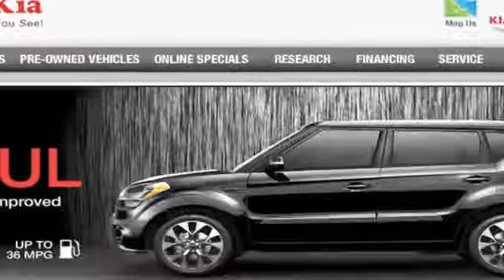Car Pros Kia Dealership Family Long Beach, CA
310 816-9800 The Kia dealer to check out near Cerritos, CA is Car Pros Kia in Carson, CA. At Car Pros Kia we believe that car inventory is only part of being a good dealership. We are here to make sure your experience is a great one. When you are in the Long Beach, CA or Torrance, CA areas, Car Pros Kia is a great choice. 21243 S. Avalon Blvd.